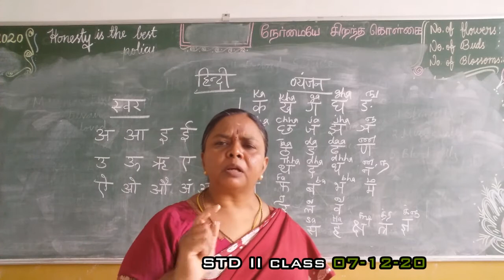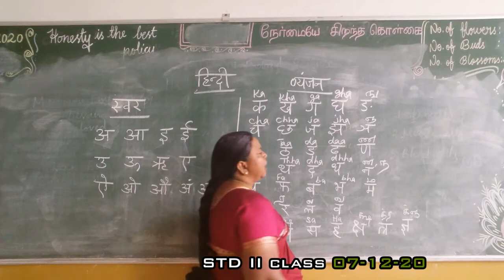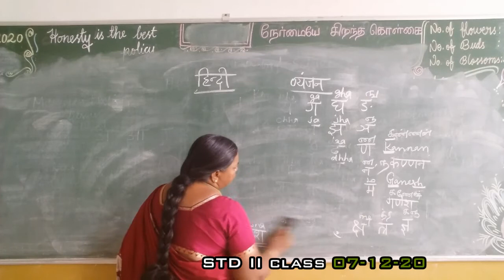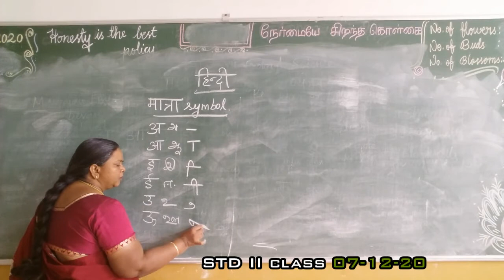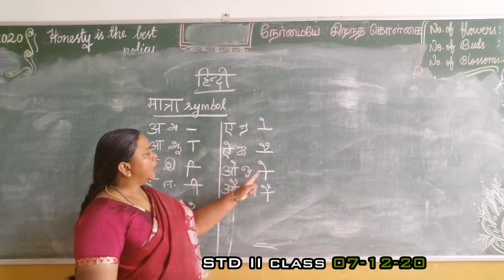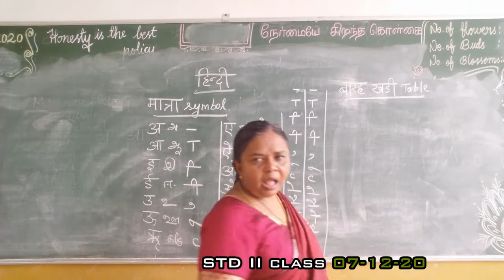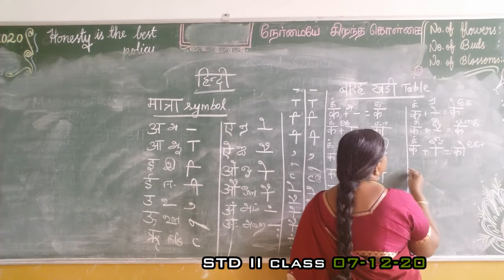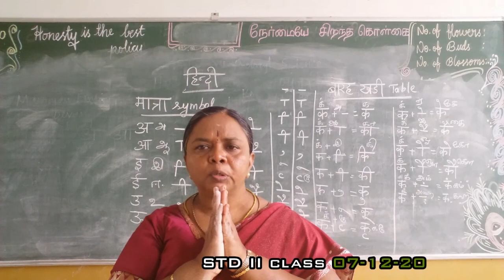II HINDI 07.12.20